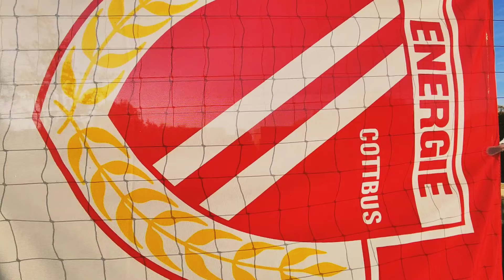FC Energie Cottbus vs. SV Sandhausen 1:1 - 19.10.2024 10 Sptg 3. Liga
10. Spieltag der 3. Liga in der Saison 2024/25. Der FC Energie Cottbus empfing den SV Sandhausen. Gespielt wurde im Stadion der Freundschaft. Man trennte sich 1:1, der FC Energie Cottbus hat also einen Punkt mehr zum Klassenerhalt. Zuschauer: 11113 und Torschütze für Cottbus war Maximilian Krauß. Der nächste Punkte sind eingefahren und jetzt heißt es auswärts bei Aue am Dienstag weitere Punkte einzufahren.